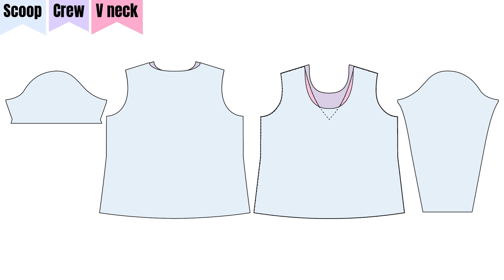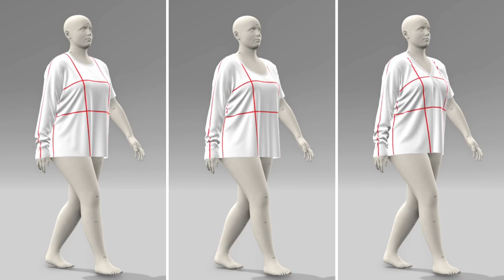Hey June Handmade | Union St. Tee | Version Comparison | Size 3X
The Union St. Tee is a versatile and comfortable knit tee pattern that can be customized with different necklines, sleeve lengths, and bust sizes. It is designed to have a relaxed fit with a shaped body and more fitted sleeves. The pattern includes a size chart based on high bust measurements and a separate front piece for a full bust adjustment (FBA). The size range is XXS to 3XL, with high bust measurements from 29 to 47 inches. The Union St. Tee is rendered using VStitcher on an avatar that measures 46.5 at the bust and 49.5 at the hip with a knit fabric with 30% stretch. I've added balance lines to the renderings to illustrate how the garment drapes on the body.

0:00 Intro
0:08 Sizing
0:14 Pattern
0:28 Avatar Standing
0:58 Avatar Walking